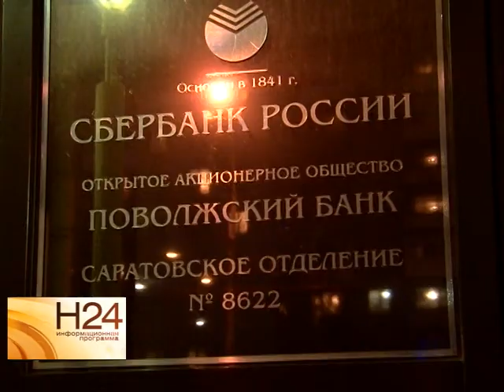В банкоматы Сбербанка по всей России выстроились очереди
Представители Сбербанка России прокомментировали ажиотаж, связанный с выдачей наличных. Люди напуганы слухами о том, что в ближайшее время, якобы, заблокируют операции выдачи наличных с банковских карт. Подробнее смотрите в нашем сюжете от 17 декабря.